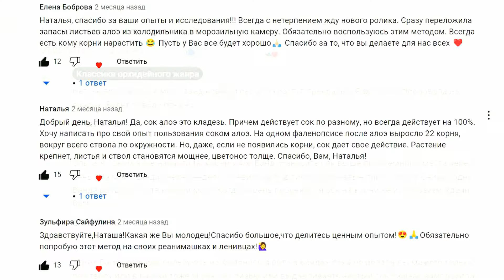СЕНСАЦИЯ! КАК ЧАСТО НУЖНО ПРИМЕНЯТЬ ДЕФРОСТИРОВАННОЕ АЛОЭ? ПОБОЧНЫЙ ЭФФЕКТ АЛОЭ, КОТОРЫЙ ВАС УДИВИТ!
У каждого лекарственного средства и даже витамина есть основное (прямое) назначение и побочные действия, так называемый побочный эффект. Иногда он огорчает, иногда радует, а иногда и вовсе становится основным направлением дальнейшего использования средства. Сегодня мы поговорим о побочных эффектах дефростированного алоэ.
Дефростация – это процесс разморозки. Иными словами, сегодня мы будем использовать сок размороженного алоэ и фиксировать ошеломляющие результаты его использования и побочные эффекты к ним.

Обязательно посмотрите его, чтобы картина по использованию сока алоэ сложилась полностью!

Одно маленькое изменение, одна мельчайшая деталь в использовании  этого природного средства позволила мне улучшить результаты в выманивании корней у орхидей в РАЗЫ!